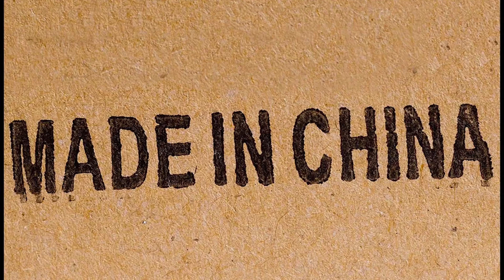ليش ما نشتري شغلات صيني؟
امتلئت الاسواق بالبضاعة الصينية في الوقت الحالي وصار لدينا يقين بأن المنتجات المصنوعة في الصين غير اصلية ومقلدة ولا تدوم طويلا فهل هذا الاعتقاد صحيح ولماذا لا نستورد من اوربا وامريكا؟ شاهد الفيديو واعرف اكثر
اخوكم عادل الربيعي
قناة كل يوم معلومة